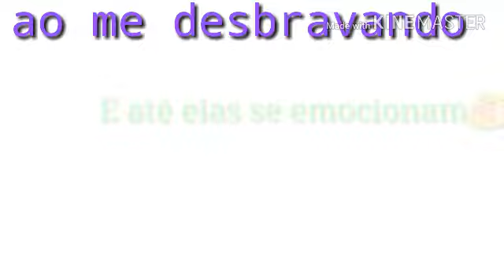[TIPOGRAFIA]MC MENOR MR E MC DEDE VALEU APENAS ESPERA